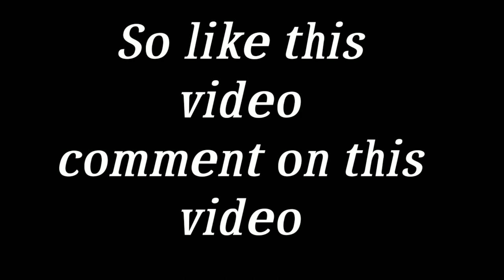Fun and romantic videos on musically app IIBy Randhir KASYAPII RK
Video aa gyi new hai isme musically app me videos kaise bnate hai ye bataya gya hai. Aur mje ke sath kafi mst videos hai.
Apko dekhar mja aayega aur iss app ko aaplog pasand v krenge ye app apko playstore pr mil jayega.
To video dekho aur like  kro comments krke batao video
Kaisa lga, aur share jarur kro,
 Chalo milte hai next video me enjoy.